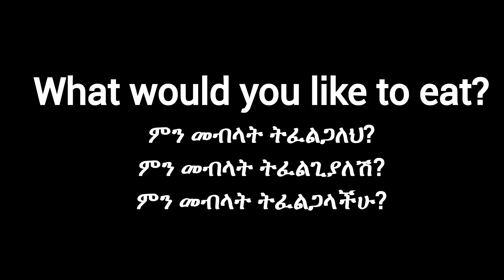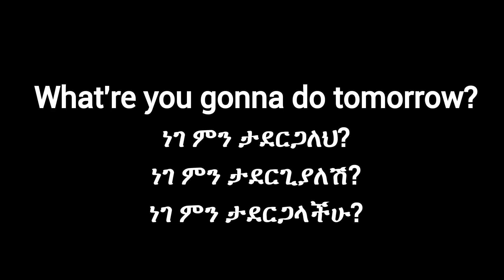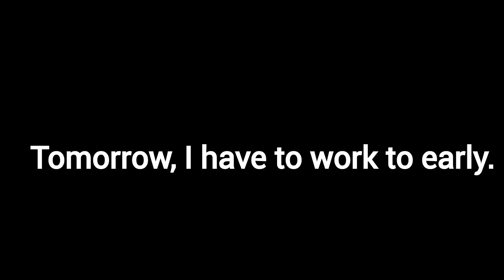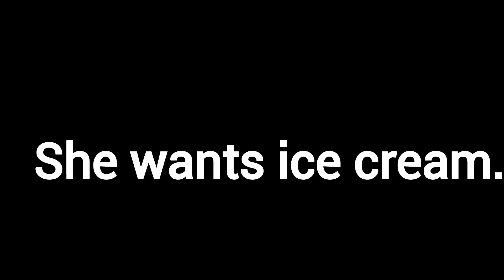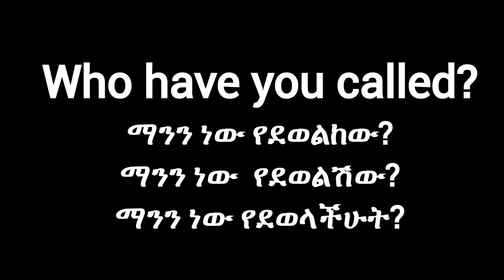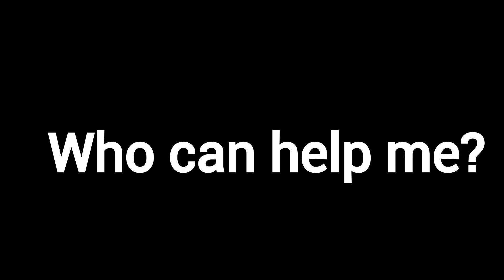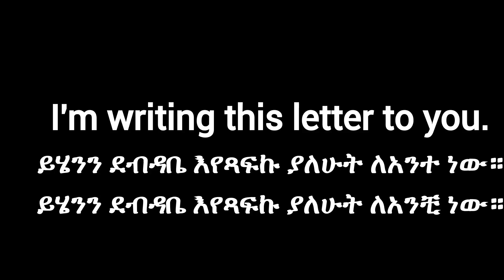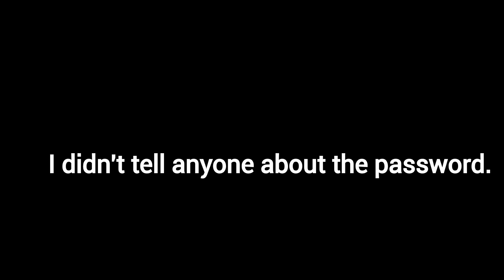ቀላል እንግሊዝኛ ንግግር (Easy English Conversation)